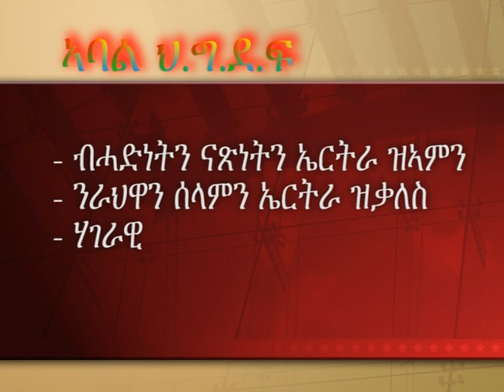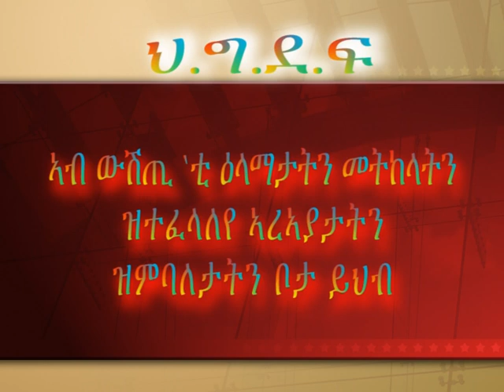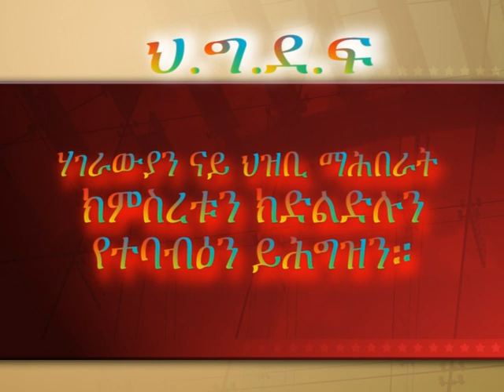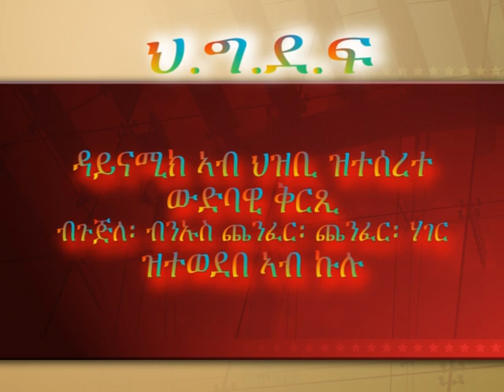ህ.ግ.ደ.ፍ ዕላማታቱ መርገጺታቱ ኣባላቱ ራእዩ ኣብ ኤርትራ PFDJ Principles Aims Objectives Goals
ህ.ግ.ደ.ፍ ዕላማታቱ መርገጺታቱ ኣባላቱ ራእዩ ኣብ ኤርትራ PFDJ Goals Principles and objectives Explained